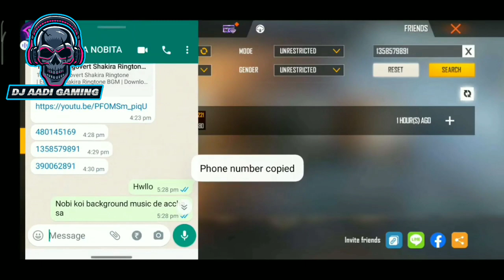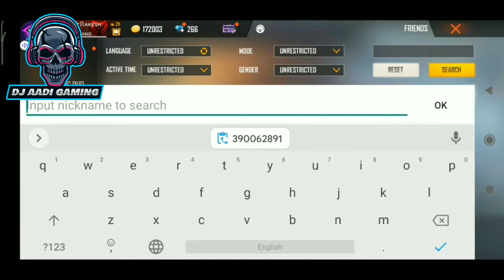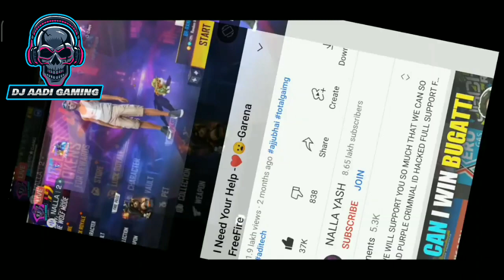Nalla yash channel deleted ।। Nalla yash got 6 copyright strike from @dhksemrdl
Nalla yash channel deleted ।। Nalla yash got 6 copyright strike from@nalla rakesh